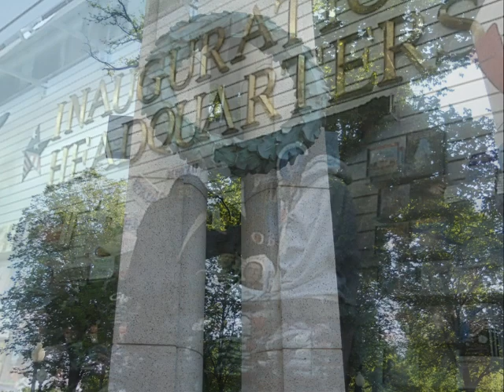maddie c.wmv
Maddie Clark shares her PhotoStory about her recent class trip to Washington DC.